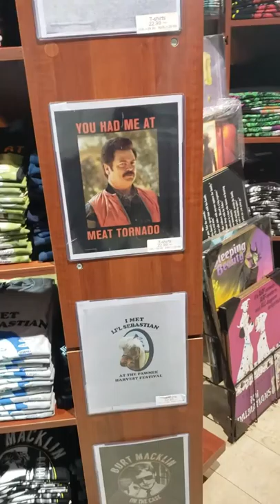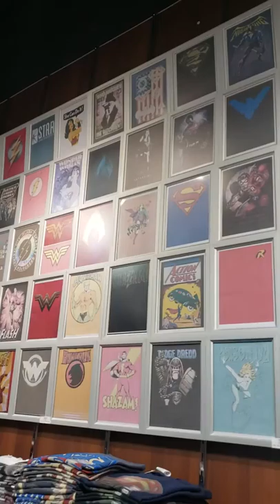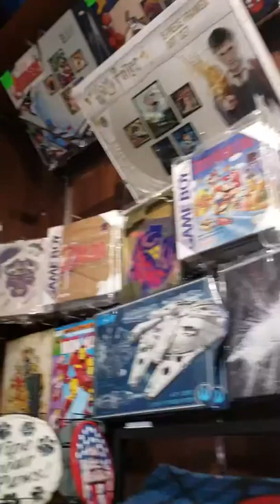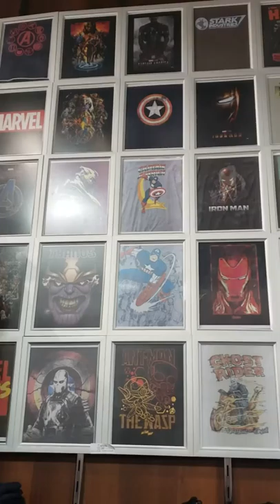Kryptonite - Pigeon Forge, TN December 31, 2019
Our Vacation